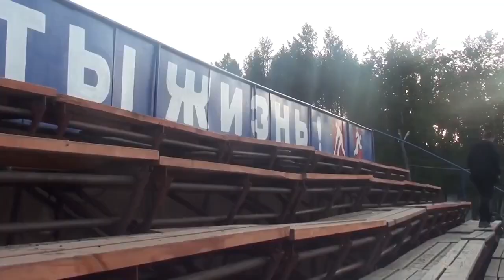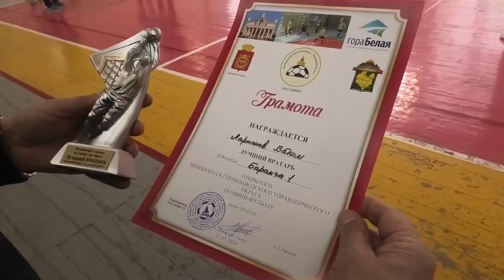Поздравляем с Днём Рождения Сергея Симонова - 23!